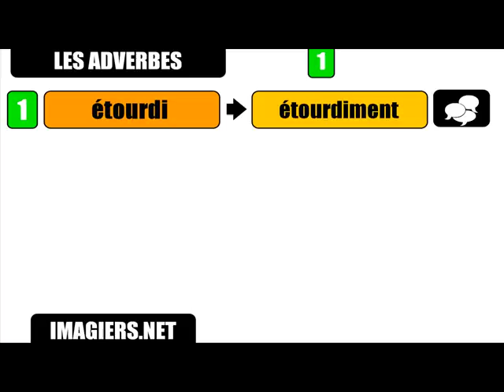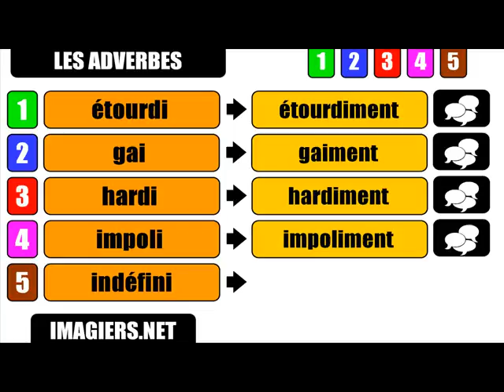French lesson with me = The adverbs iment #1